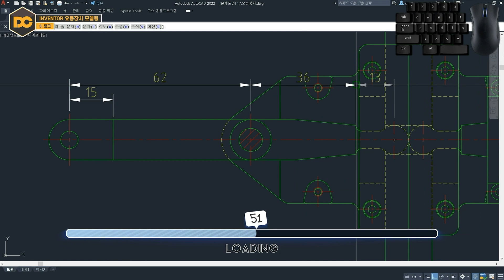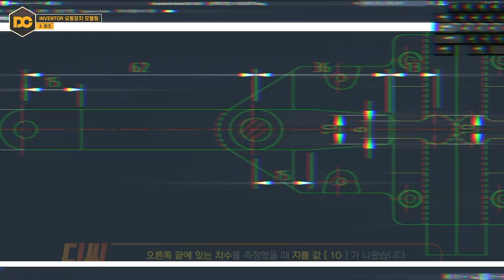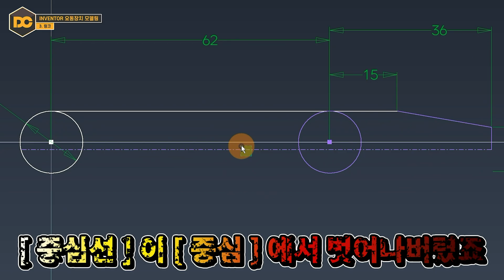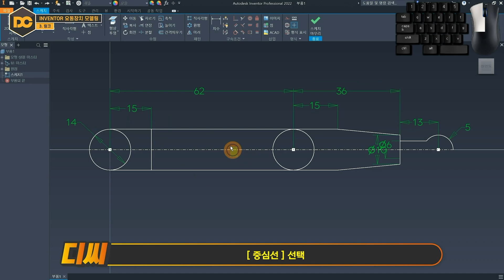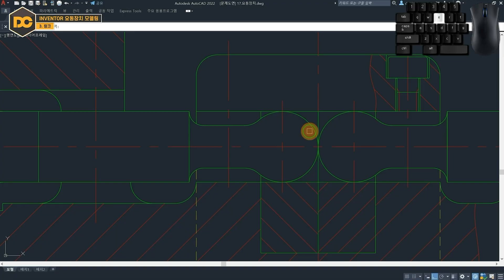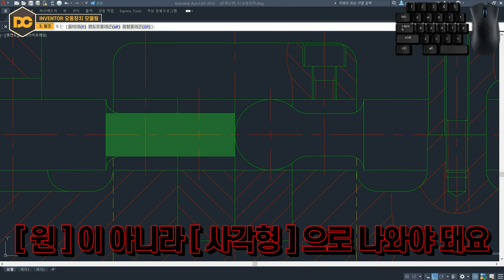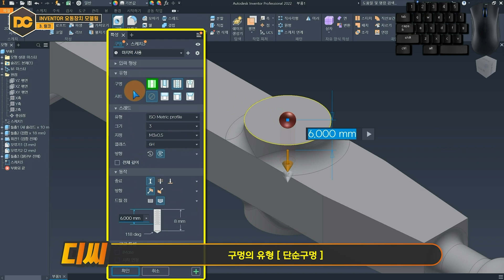일반기계기사 🟤🔺🟥 투상 게임에 참여하시겠습니까? 요동장치 링크 모델링 (전산응용기계제도기능사)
일반기계기사 실기 🟤🔺🟥 공&네모 투상!

🧭 CHAPTER 🧭
00:00 인트로
00:43 문제도면 분석
01:26 링크 모델링
04:40 공&네모 투상방법
05:33 모서리 모깎기
06:24 구멍가공
06:51 강의 마무리(유의사항)